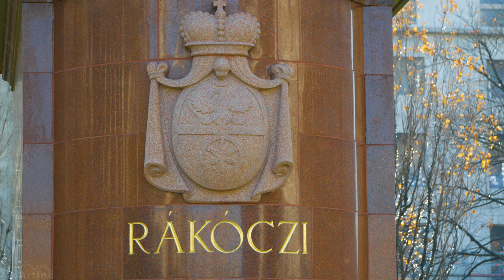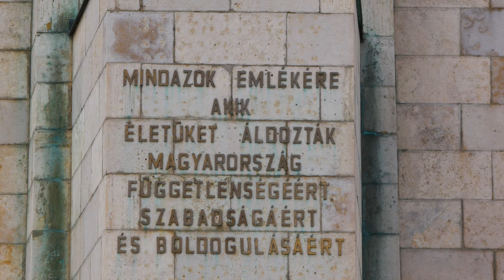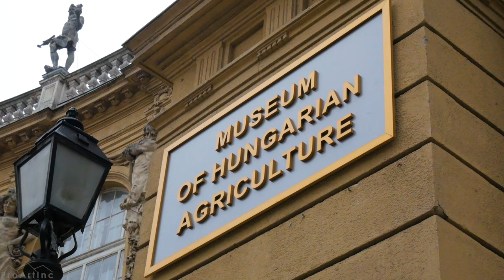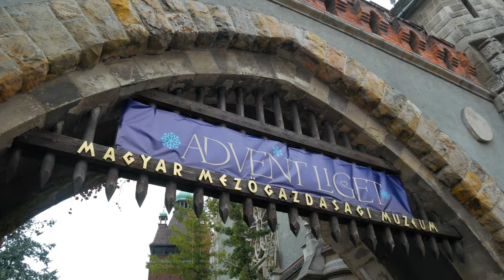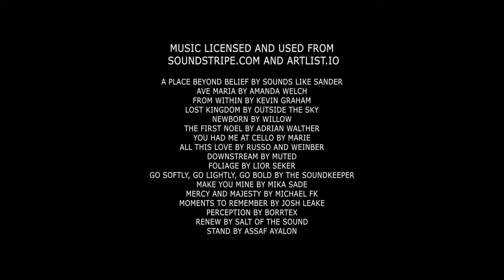4K Budapest, Hungary - Documentary Film - Cities of the World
Video from: Budapest, Hungary, Europe
Video resolution: 4K Ultra HD
Video type: Urban Documentary Film
Are you looking for a place to relax and unwind? Watch this 4K urban documentary and enjoy the most interesting sights of Hungary's capital city. Budapest offers its visitors a great mix of rich history, magnificent architecture and old European charm. Stay relaxed and soak up the city life. Open a virtual window to different countries and cities!
Travel whenever you want while watching 4K urban documentaries
Download the film in 2 parts for your private use for your 4K TV

Check the list of attractions featured in the video below:▼▼▼
Hungarian Palace (1:06)
Kossuth Monument (3:20),  (3:55)
Ethnographical Museum (3:55)
Chain Bridge Szechenyi (5:53)
Royal Palace (9:41)
Fountain “Children are fishing” (13:39)
Statue of Prince Eugene of Savoy (14:09)
Hungarian National Gallery (14:25)
Fountain “The Hunt Of King Matthias”(18:41)
Fisherman’s Bastion (19:32)
Gallert Mountain (23:19)
Erzhebet Bridge (25:49)
Liberty Statue (28:54)
Basilica of St. Stephen (31:09)
Budapest Eye (33:40)
Gresham Castle (35:10)
Szentendre (36:12)
Danube coast Szentendre (37:35)
Monument to Adi Endre (43:04)
Deak Ferenc Street (45:01)
Statue of Winston Churchill (47:01)
Museum of Hungarian agriculture (48:16)
City Park Lake (50:58)
Monument to the Millennium of Hungury (58:08)

You will see the best things to see in Budapest on your Oled TV, Samsung 4K HDR TV, Sony 4K TV, LG 4K TV, etc.  The city has lots of interesting and unusual things to see. Don’t miss the chance to visit this beautiful city without leaving your coach.
Imagine how your space would look like with this wonderful 4K slideshow wallpaper. Make your place unique and atmospheric. It’s perfect for any waiting room, lounge, office, vet clinic, museum, public space, dental clinic, hospital, nursery house, home etc.

MB01WSHXQSBRQLE